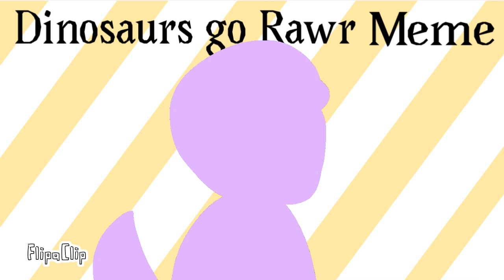Dinosaurs Go Rawr Meme